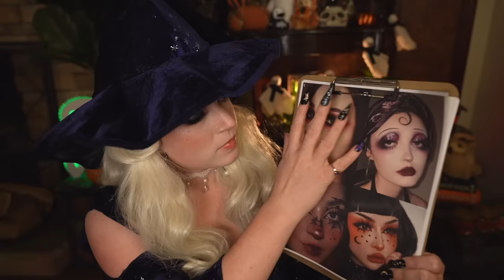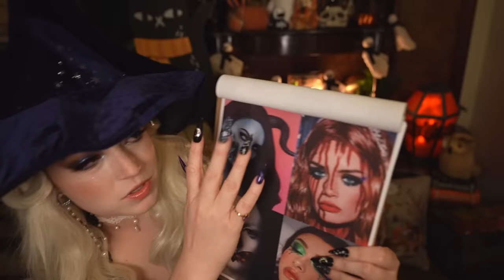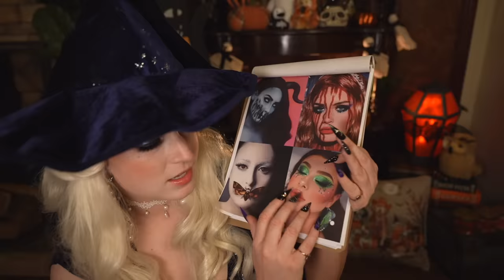ASMR Halloween Makeup Artist